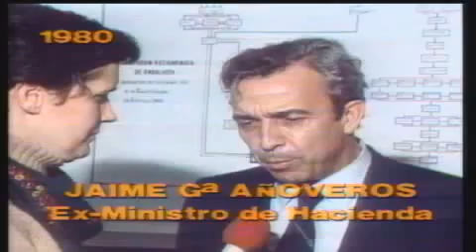28F: REFERENDUM AUTONOMIA (I) - CANAL SUR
Con motivo del 25 aniversario del referéndum 28-F (1980) el programa "Los Reporteros" de Canal Sur Televisión, recrea los momentos históricos en los que se consigue la autonomía para Andalucía. Intervienen: Rafael Escuredo, Felipe Alcaraz, Alejandro Rojas Marcos, Manuel Clavero Arévalo (1ª parte: "Antes del 28F").